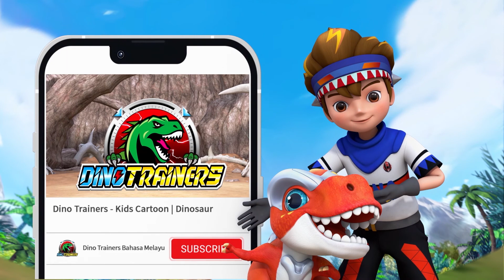Muslihat dari PASUKAN PEMBURU 🎭| DINO TRAINERS | Episode Highlight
Tonton Episod penuh Dino Trainers disini!